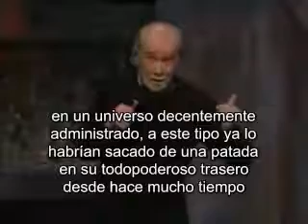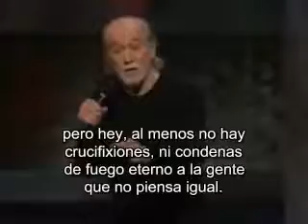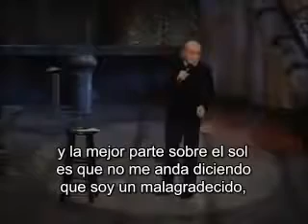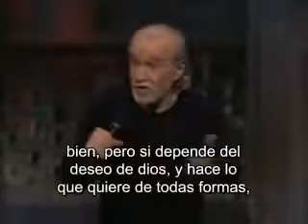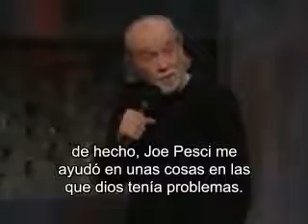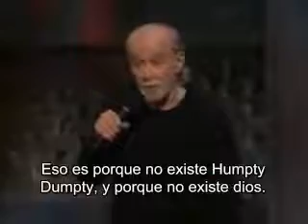Religión, la mentira más grande de la historia, at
Descripción de lo que es la iglesia,  no dios,